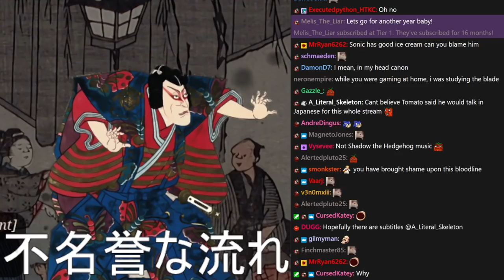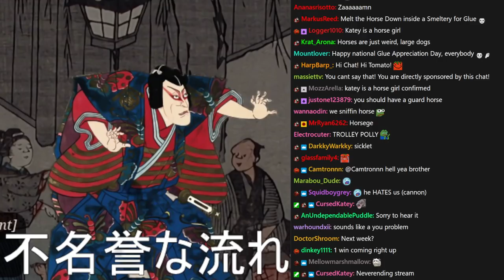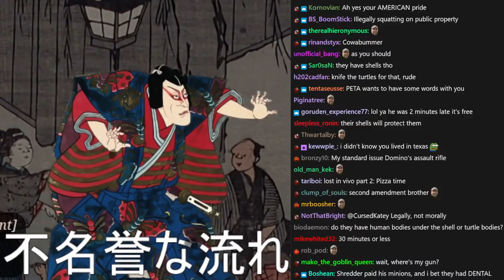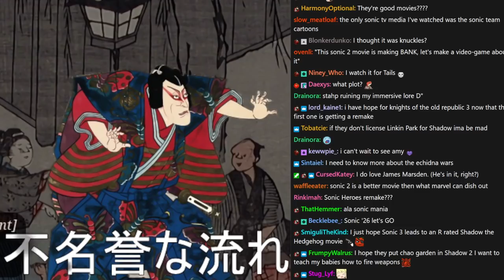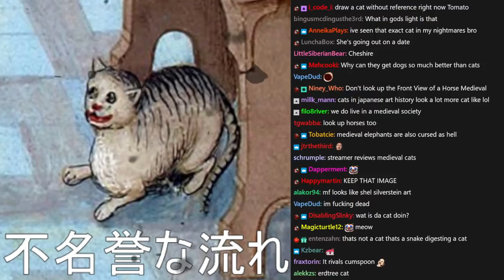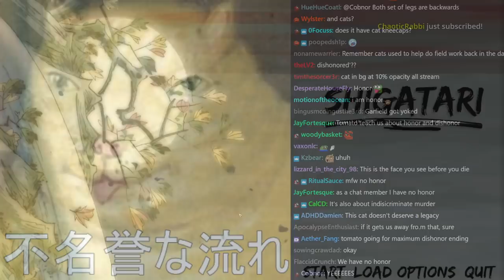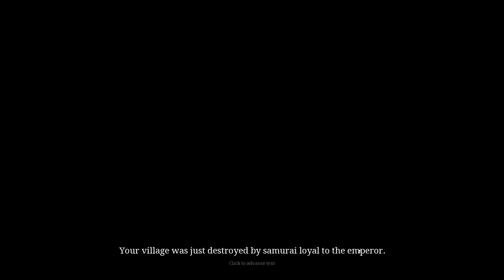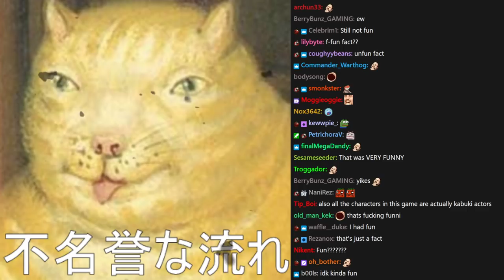[Tomato] Shigatari : OMEGA Dishonorable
Tomato plays Shigatari
Air Date. ➤Apr 26, 2022

0:00:00 Intro Music
0:00:37 Intro
1:00:51 Shigatari